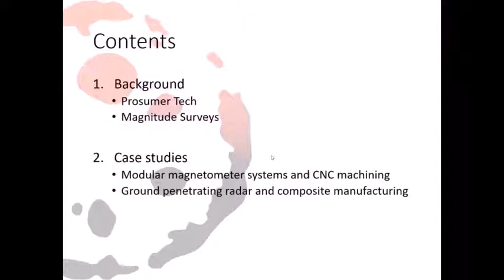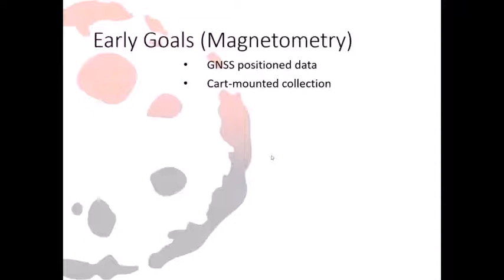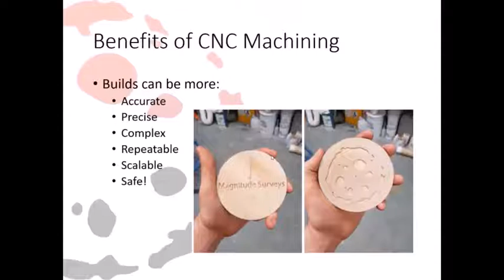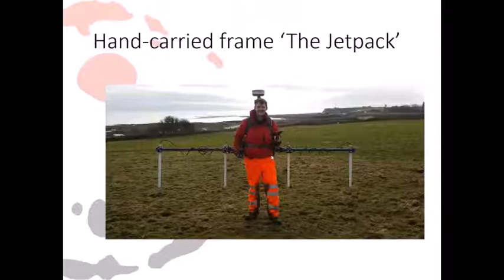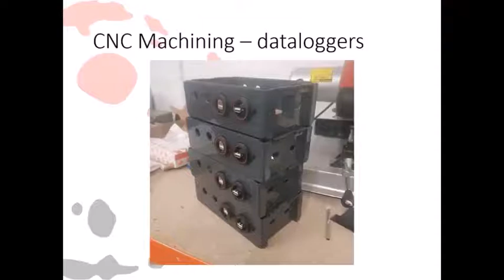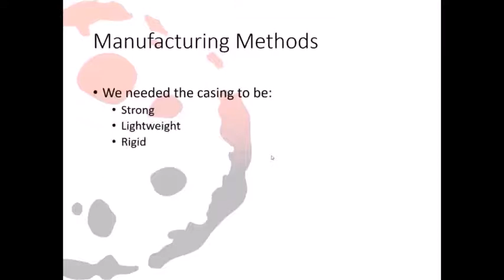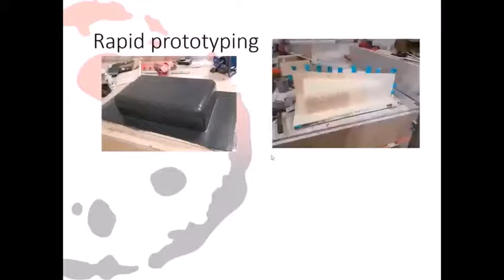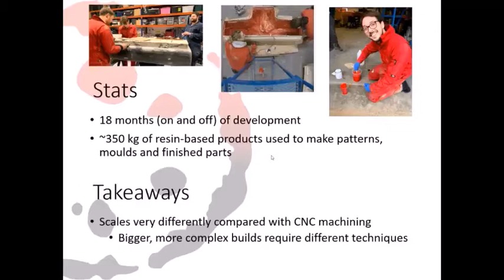Ed Burton - Innovation and the Prosumer Revolution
Presentation given by Ed Burton (Magnitude Surveys).

Originally presented at the NSGG's "Recent Advances in Archaeological Geophysics", an online event held via the University of Leeds on February 19th 2021.  Session chair: Michal Pisz.

Prosumers - the producer, and consumer. Over the last decade, advances in IT and manufacturing have opened up access to increasingly advanced tools and methods for innovation. Here, Ed explains how Magnitude Surveys have implemented prosumer strategies into their day-to-day operations, with bespoke technological upgrades to survey systems.

Browse this channel for more seminars on Archaeological Geophysics!